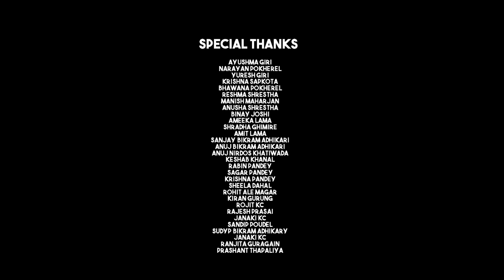ANDHYARO TEASER|| NEW NEPALI SONG|| BABU PRADHAN|| MECHU DHIMAL|| BABIM BIKRAM ADHIKARI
New Nepali Song Aandhyaro Official Teaser.

Singers: SAILENDRA M. PRADHAN "BABU" MECHU DHIMAL
MUSIC/ LYRICS/ DIRECTOR: BABIM BIKRAM ADHIKARI
CAST: BABIM BIKRAM ADHIKARI, KARUNA GHIMIRE
MIXING: BIZU KARMACHARYA /BABU PRADHAN
 FLUTE : GOPAL DEV

A FILM BY ABHIYAN
DOP,COLOR & EDIT: KALAMATIC PRODUCTION/ ABHIYAN THAPA
LIGHTING: SIMON JACKS
LOCATION - SYDNEY AUSTRALIA
CONCEPT: YURESH GIRI
OFFICIAL PARTNER: UrEsHA's Production & BBA Photography

BBA Official is authorized to this video. using of this this video on other channels without prior permission will be strictly prohibited.